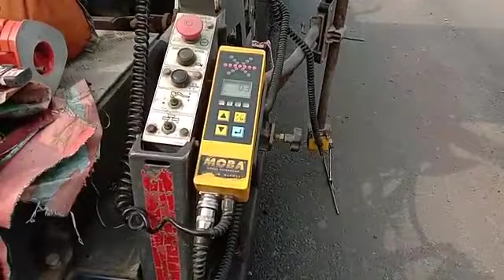DBM Laying senser paver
Welcome  दोस्तों आप सभी का बहुत  स्वागत करता  हु ,
ये चैनल उनके लिए बनाया गया जो Civil engineering करके अभी जॉब लाइन में new है,उनके लिए यहाँ पर basic knowledge को ध्यान में रखकर उनके लिए सिविल construction से जुडी हुई वीडियोस provide करायी जाएगी

Dbm laying, laying work with paver , appolo paver construction , dense bitumen concrete road work

हम बारिश के पानी के लिए सड़क में ढलान कैसे देते हैं,
how we Give slope in road for rain water Drainout the road
How to Calculate Camber sheet in Reduced Levels of Road in different offsets
Offset slope calculation ,

Batter portion Quantity calculation, for slab culvert abutment wall and return wall,
Remaining portion quantity calculation for Batter lift ,
Access quantity calculation slab culvert

Quantity of Scour lift portion for Slab
A1, A2
SC Qty ,Slab Scour Portion मे कितना Concrete आयेगा,

FDD Test calculation ,
Sand repplacement method procedure,
Highway Construction
Very Important For site engineer & Lab Technician Must Watch ,
साइट पर Compaction Test कैसे करे

Slab culvert Raft Quantity Calculation for concrete pouring abutment & Return wall

Raft मे कितना Concrete आयेगा

How to calculate Reduce level in excell sheet of different offsets लेवल निकालने का   आसान सा तरीका

Auto  level  machine की Error Checking // how to check error in level machine,
What is the method for checking of  auto level machine error ,
How to Check error in level machine

99% Fails, Auto Level, मशीन के
 ये Parts नाम कोई नही
IQ test /brain test / important for surveryer /must watch for survey parts

How to set  Auto Level Machine ,लेवल मशीन फटाफट
 कैसे सेट करे,.
Auto level machine Ka bubble jaldi kaise set kre,

How  To Read Survey  leveling Staff,   लेवलिंग स्टाफ की रीडिंग कैसे पड़ते है ,auto level machine staff read,

ट्रक और  हाइवा  में रेत,गिट्टी को कैसे  मापते है, How to measure sand, Aggregate in truck or Haiwa ,truck
ट्रक और  हाइवा  गिट्टी को feet में खुद नाप लो/ How to Calculate sand, Aggregate in truck Cubic feet

20'2" X 20'4"X 10'6"
Calculate Cubic feet CFT,
 Square foot SqF,
 Running feet RN
फुट और इंच में मापी गयी वैल्यूज को क्यूबिक फुट में निकलना जानिए
How to Calculate Cubic feet CFT Tutorial in Hindi

Construction work available below here see and must watch

Roads Construction work available below here see and must watch

Drain Construction work available below here see and must watch

HPC pipe Unload at work site, //, hume pipe unloading procedure
 Rcc HPC pipe unloading procedure to trailer,

HPC pipe culvert  construction work procedure step by step

Batter lift   Above the scour lift slab culvert suttering and   concreting by TM

Slab culvert bottom to top lift all activities during construction ,
Foundation, blasting, layout, shuttering,  pouring

Abutment Cap reinforcement   of Slab culvert , shape and size, dimensions  of  slab culvert . ,Dirt wall and Cap reinforcement    of Slab culvert

जो आप यह पर आये,
आशा करता हु आपको वीडियोस पसन्द आयी होगी